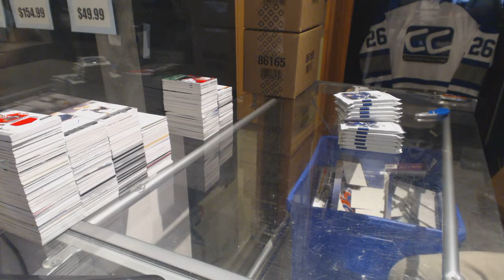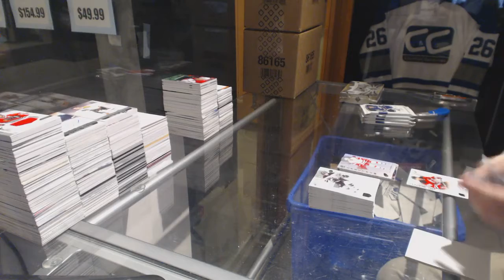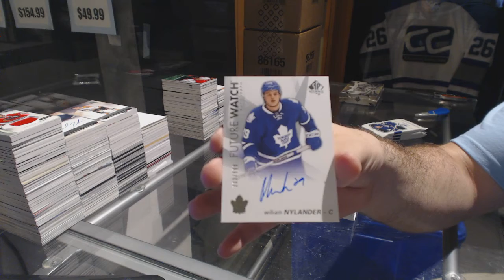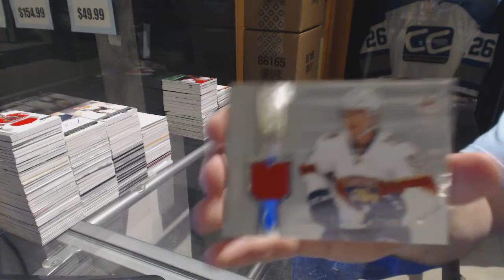16-17 UD SP Authentic & 16-17 UD Ultimate Hockey Box Break - C&C GB